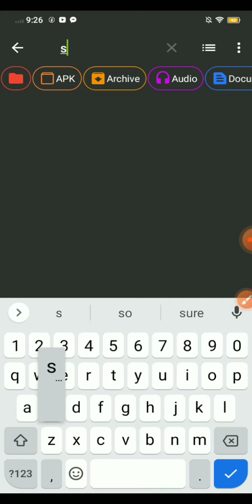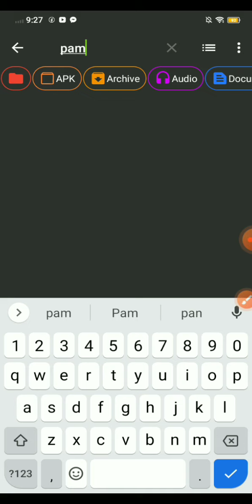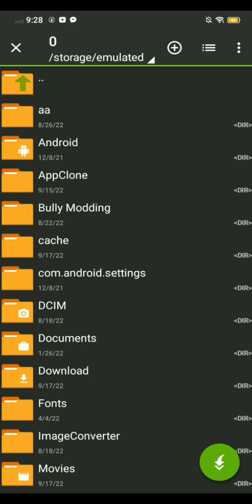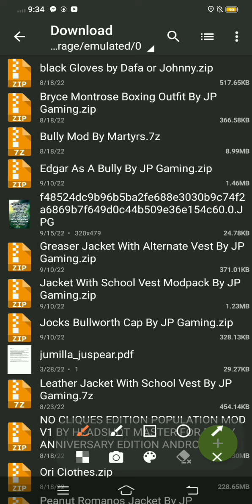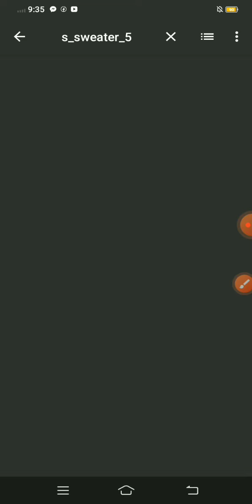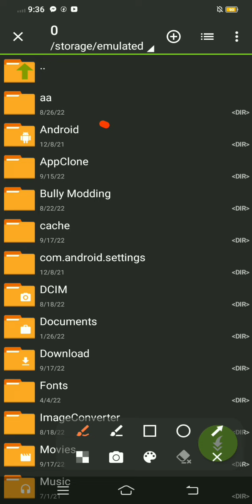Bully AE - My Mods Installion Tutorial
I made this tutorial because a lot of people are so confused on how to wear my mods in-game, Plus you guys don't be lazy to read the description, without doing that you can't really wear it cuz you don't know what clothes are you going to wear

JP_Gaming1589